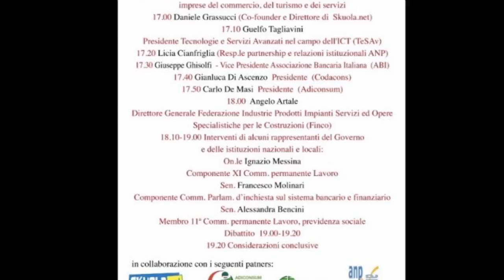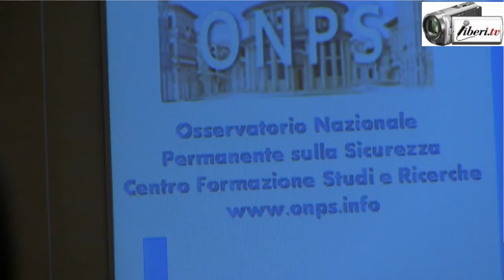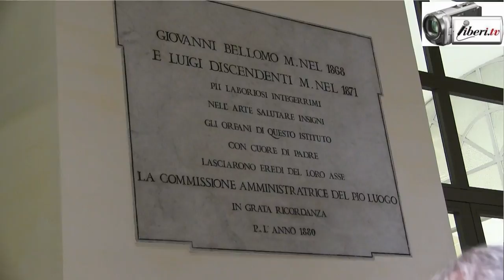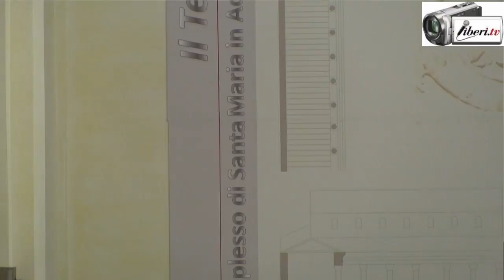Equilibri nuovi e prospettive di sviluppo per l’Italia:progettualità Sociale,Politica ed Economica 5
Intervista di Camilla Nata a Licia Cianfriglia, Dirigente della Scuola, membro eletto del Consiglio superiore della Pubblica istruzione